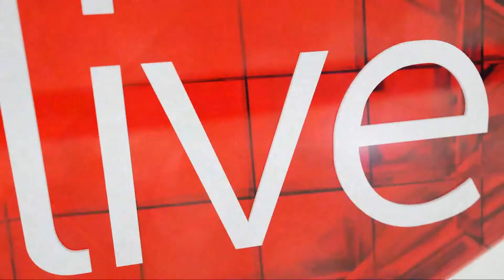Sharks struggling to score tries